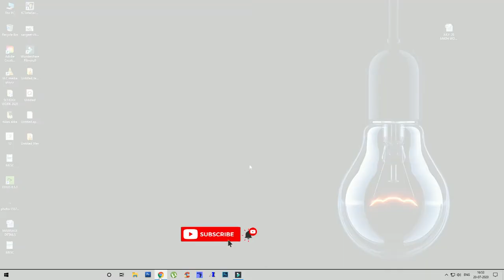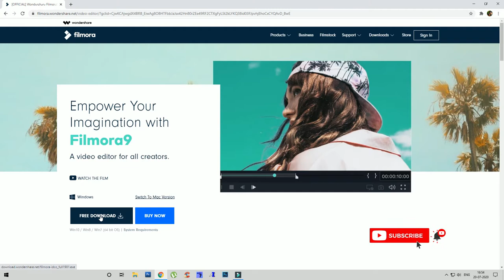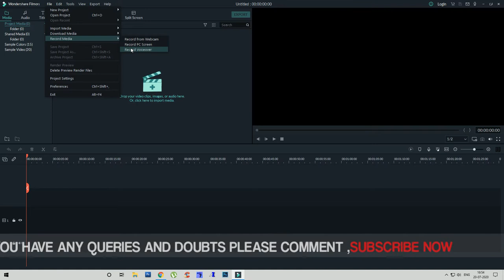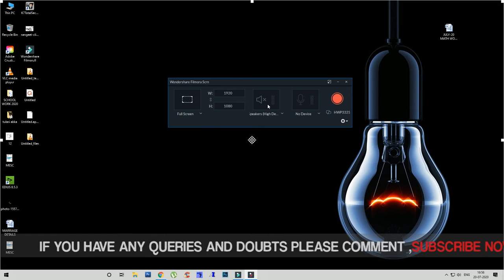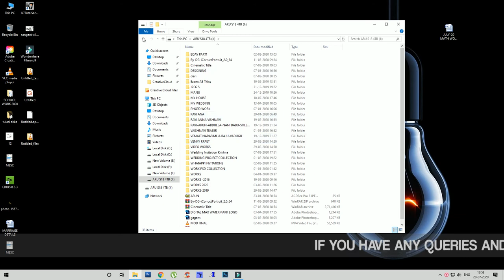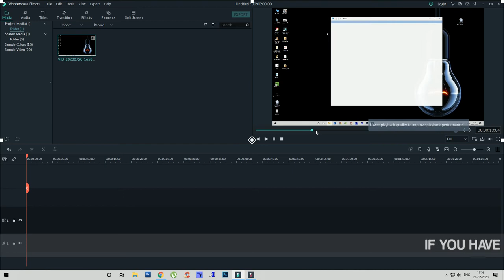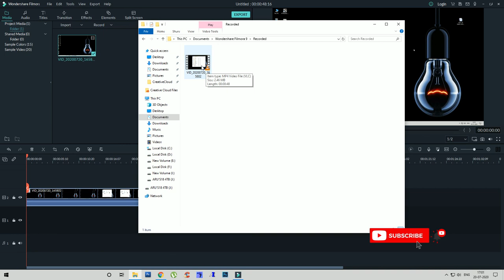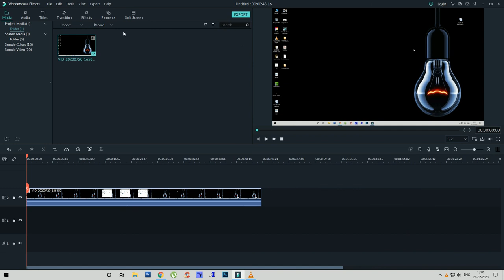HOW TO RECORD THE DESKTOP SCREEN | TELUGU | COACHING | TRAINING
WE ARE TRYING TO RECORD THE SCREEN .